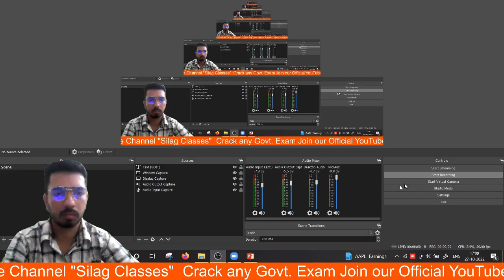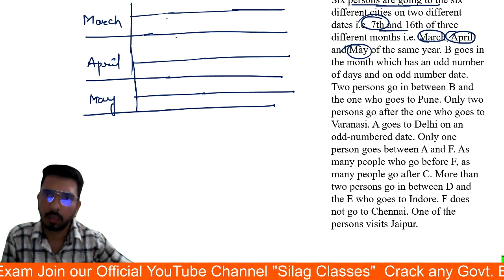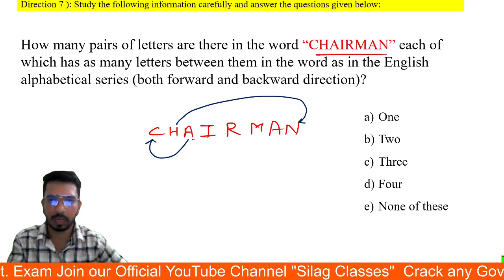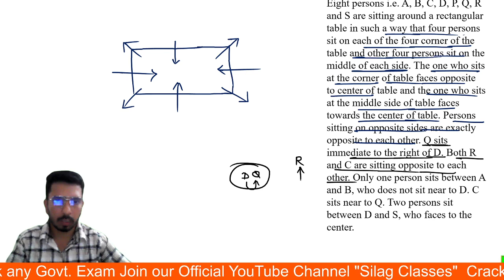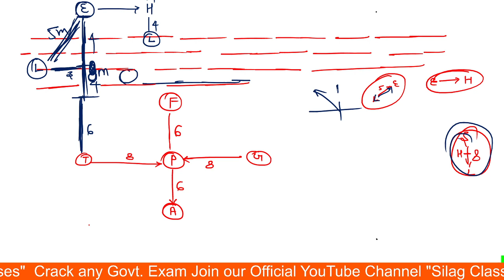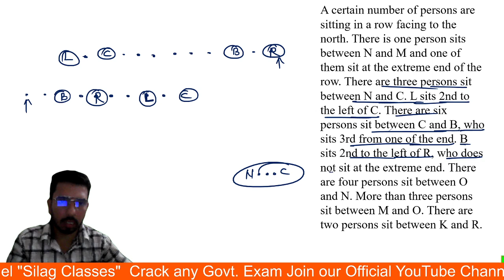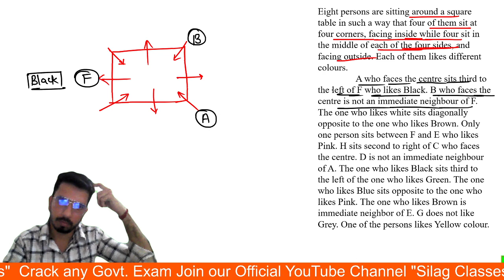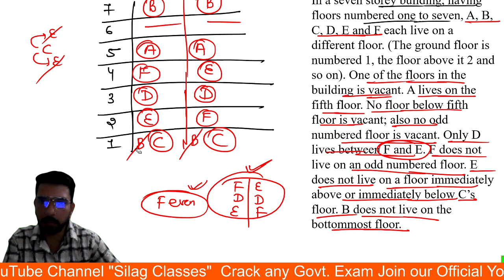SBI Clerk 2022 | SBI Clerk Reasoning by Pradeep Sir | SBI Clerk Reasoning Mock - 1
SBI Clerk 2022 | Reasoning Mock Test | Target 35/35 | Mock - 1 | SBI Clerk Mock Test By Pradeep Jangid Sir